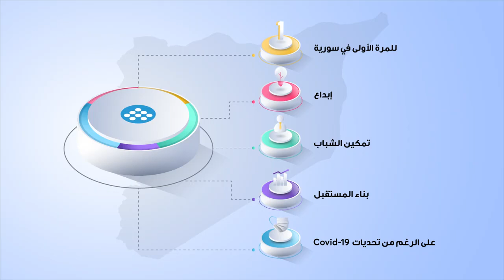Tashbeek Virtual Job Fair results and infographs Arabic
وظفنا الإبداع و التكنلوجيا لنقدر نساعد الشباب على بناء مستقبلهم من خلال المعرض الافتراضي التفاعلي لفرص العمل "تشبيك" على الرغم من تحديات

خلال أربعة أيام... أكثر من 5000 مستخدم زارو المعرض لاستكشاف أكثر من 100 شركة و 800 فرصة عمل بتغطي العديد من القطاعات وقدروا يتواصلوا مباشرة مع ممثلي الموارد البشرية...

شكراً لتفاعلكن يلي خلانا نوصل ل مليون شخص عبر الفيسبوك!

المزيد قادم... ترقبونا ودائماً خليكون عم تتابعونا هون عالصفحة وعرابط الإيفنت لتكونوا على اطلاع بكل جديد لنساعدكم بالوصول لسوق العمل